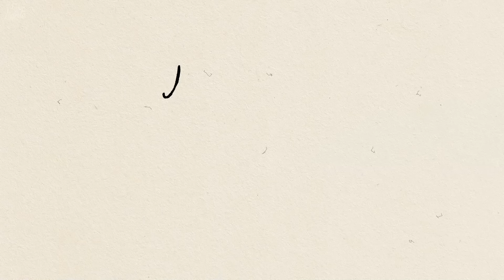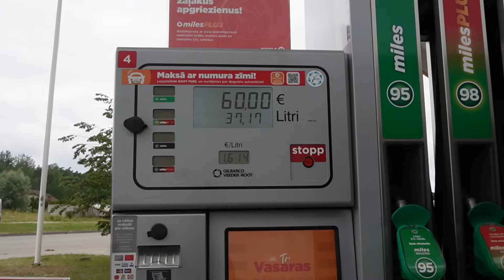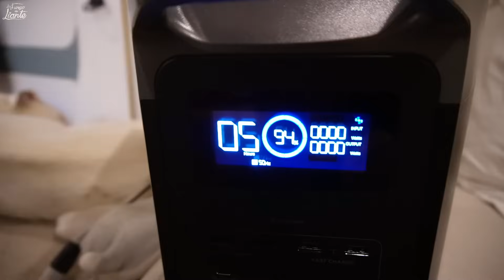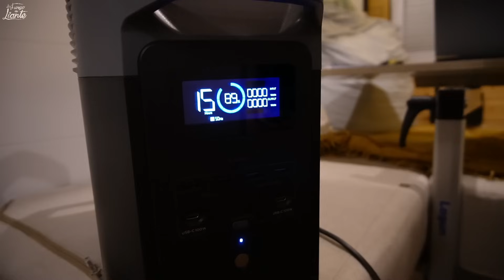La PEOR CARRETERA que hemos Visto NUNCA | Viviendo y Viajando en Furgoneta Camper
Del 15 al 27 de Noviembre. Además los primeros 30 pedidos de estación de energía a través de los enlaces afiliados en el sitio web de España, que os dejamos a continuación, se llevan una Camping Light GRATIS:

80 Kilómetros de carreteras en obras nos encontramos en Letonia y que han sido los peores que hemos visto en todo este viaje en furgoneta camper por Europa.

¡MUCHAS GRACIAS por viajar a nuestro lado! 💖

✅ Nuestra TIENDA de Accesorios CAMPER (enlace pagado):

Guía rápida:
00:00 Empezamos
00:31 Visitamos Cēsis en Letonia
02:16 Así lavamos la ropa viajando en furgoneta
06:34 Nos preparamos para cruzar la frontera
09:23 La PEOR CARRETERA que hemos tenido en el viaje
14:29 Cruzamos la frontera Letonia - Estonia
16:17 Buscando Internet en Estonia
20:28 Receta Bizcocho en furgoneta camper
21:44 Así me plancho el pelo viviendo en furgo. EcoFlow DELTA2

Otros vídeos que te pueden interesar:
📽 🚍 VAN TOUR | Nuestra FURGONETA Citroën Jumper CAMPER L3H2 | 2 OFICINAS, Baño, Cocina y Cama XL | 4K

📽 Nuestro día a día VIVIENDO y VIAJANDO en CAMPER 📽